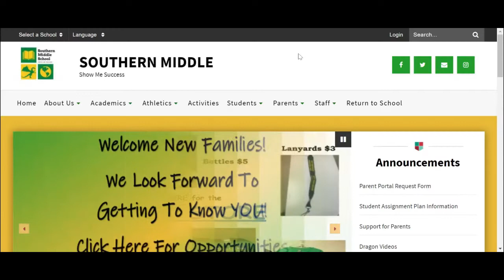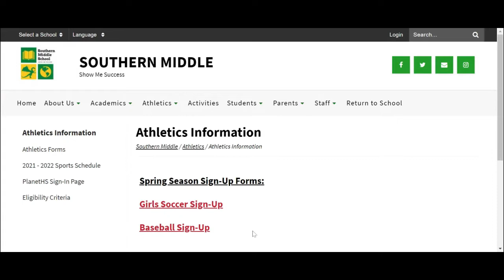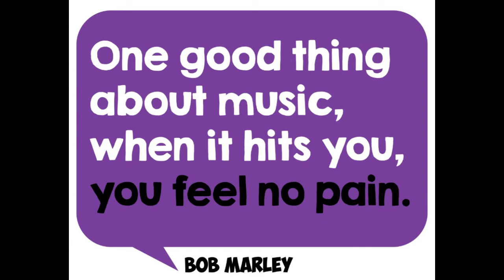SMS MAR 04 2022